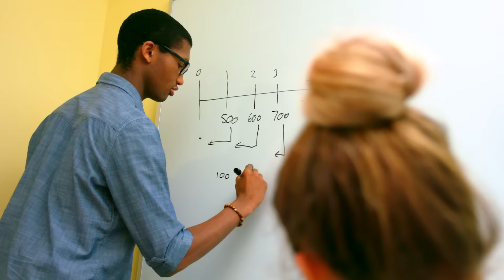Be Bryant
What does it mean to "Be Bryant"? Our students can tell you.